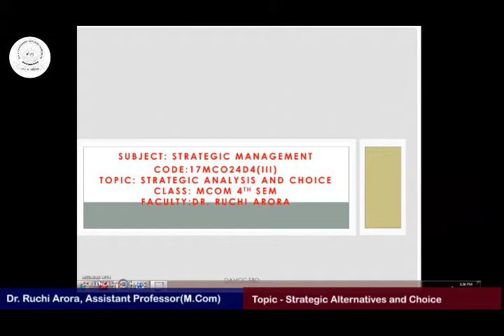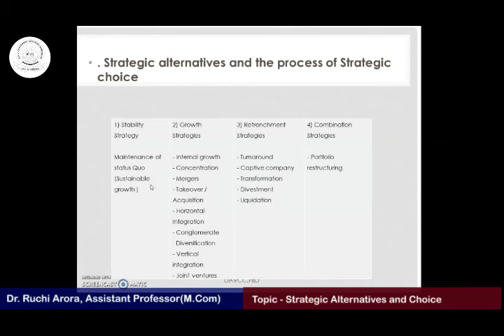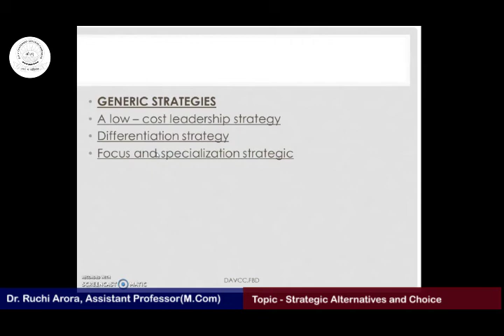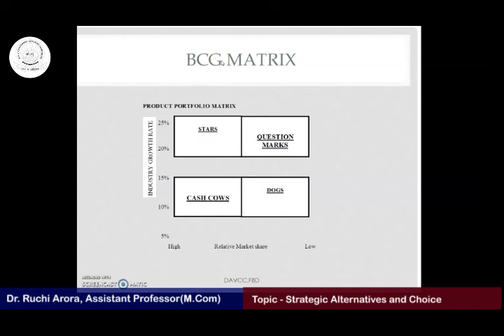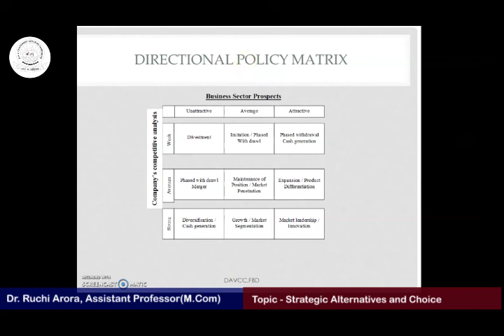Dr Ruchi Arora, STRATEGIC ALTERNTIVES AND CHOICE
Dr  Ruchi Arora, Assistant Professor, STRATEGIC ALTERNATIVES AND CHOICE